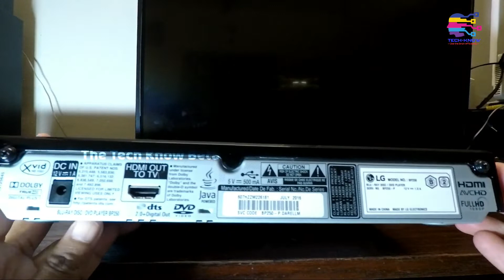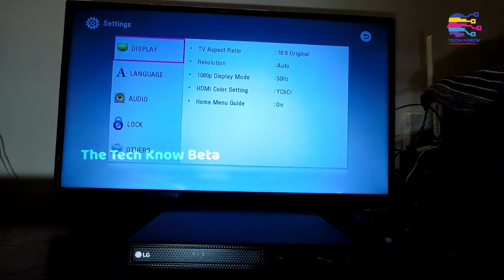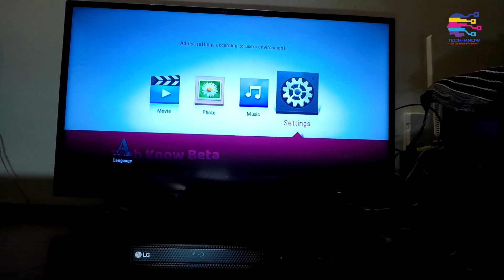LG Bluray Player BP250 Quick View | Tech Know Beta - Link in Description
Please visit the our secondary channel (Tech Only) for more technology related videos.